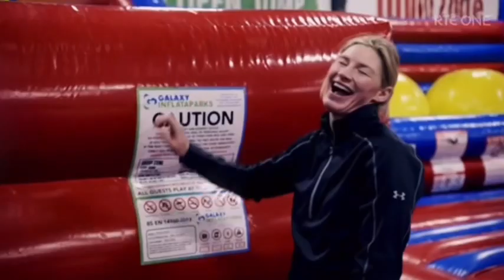Nina Carberry & Pasquale La Rocca - Week 4